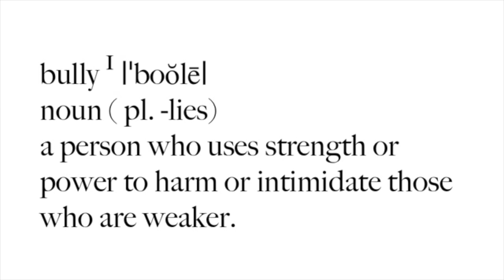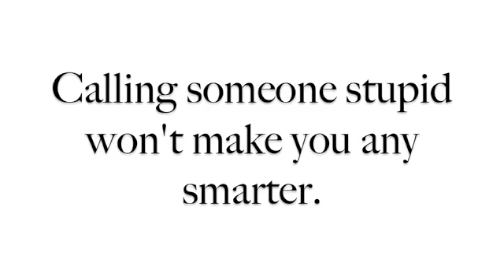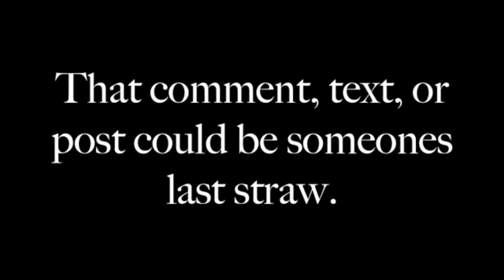Bully Prevention Training Video